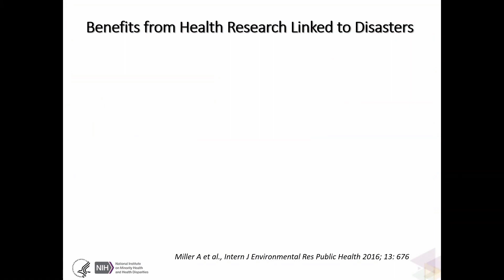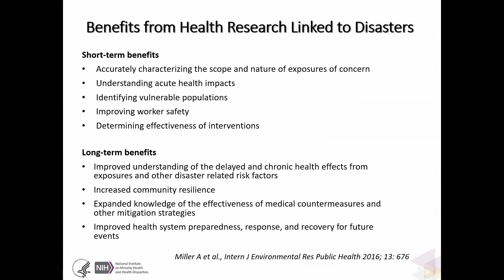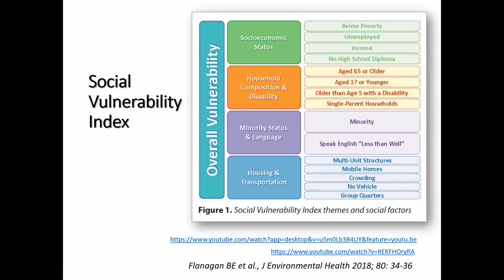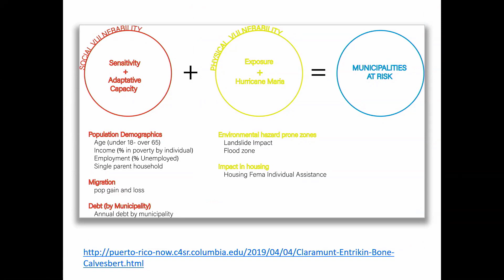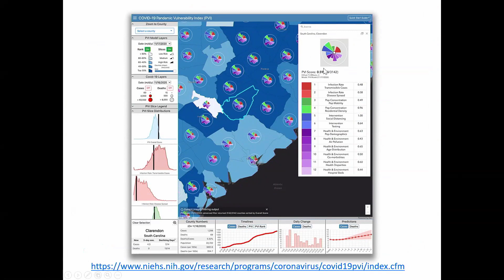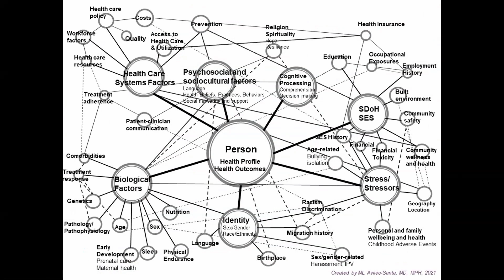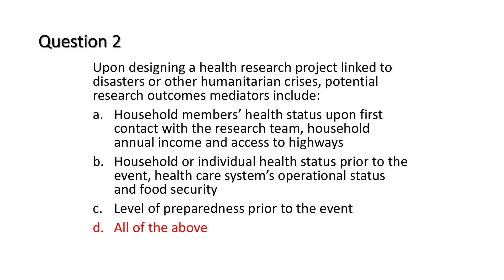IPPCR - Disasters and Other Humanitarian Crises Part 2 of 4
Air date: Wednesday, September 1, 2021, 12:00 PM

The Introduction to the Principles and Practice of Clinical Research (IPPCR) is a course to train participants on how to effectively conduct clinical research. The course focuses on the spectrum of clinical research and the research process by highlighting epidemiologic methods, study design, protocol preparation, patient monitoring, quality assurance, and Food and Drug Administration (FDA) issues.

Author: Larissa Aviles-Santa, MD, MPH